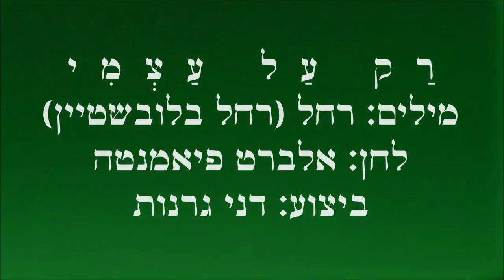Rien que de moi Paroles Rahel B. רק על עצמי מילים:רחל לחן:אלברט פיאמנטה ביצוע:דני גרנות Dany Granot